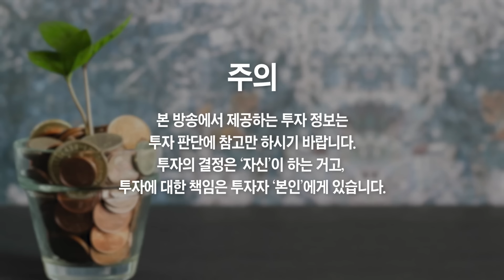일본경제 호황은 거짓이다, 잃어버린 30년 아닌, 40년 온다 (이명찬 박사)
일본경제 호황은 거짓이다, 잃어버린 30년 아닌, 40년 온다 (이명찬 박사 2부)

전세계가 일본 버리고 한국 찾는다, 일본이 디지털 식민지로 전락하는 이유
일본이 한국의 디지털 식민지가 될 수 밖에 없는 '진짜 이유'
일본이 진짜 망하고 있습니다, 세계 3위가 순식간에 가난해졌다
일본 국민이 정말 고통스럽다, 일본에 끔찍한 재앙이 펼쳐진다